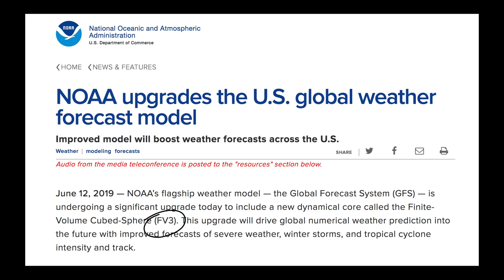Nutrien Ag Solutions Ag Forecast - June 13, 2019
Video Highlights:
2018 vs. 2019 Growing Degree Days
Cooler pattern settles in
More flooding coming
Update: China/India/Europe/Russia